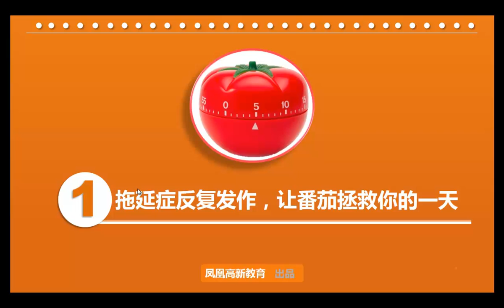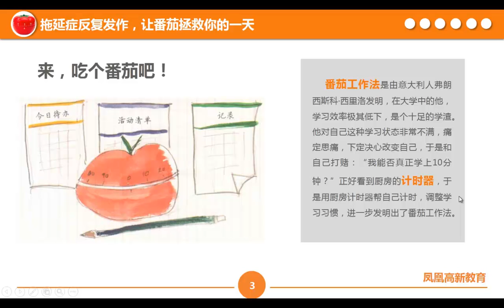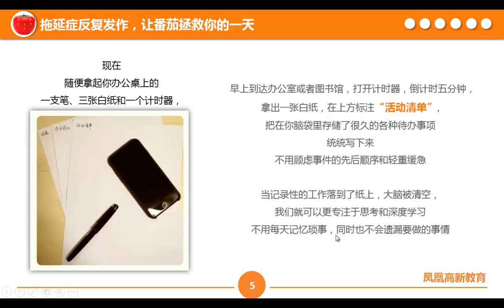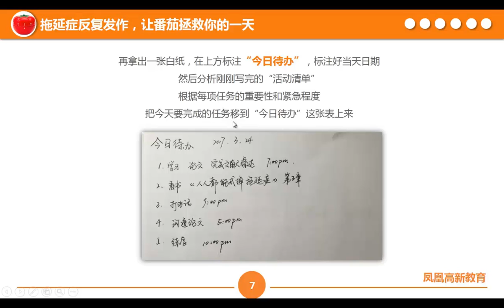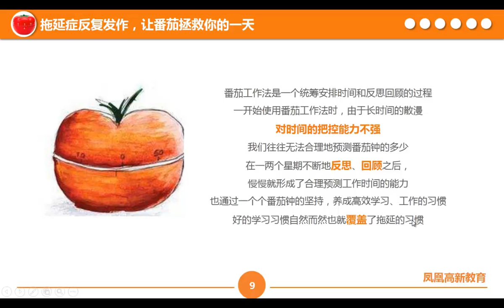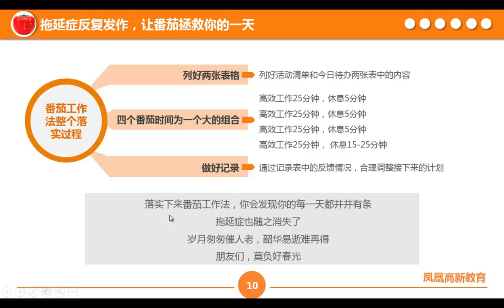1 拖延症反复发作，让番茄拯救你的一天